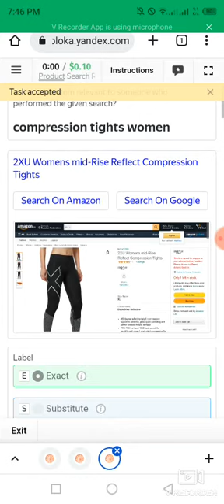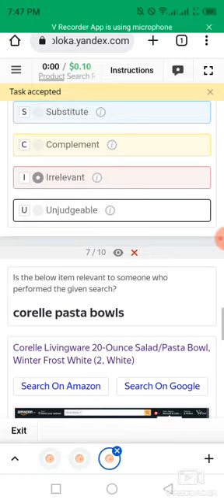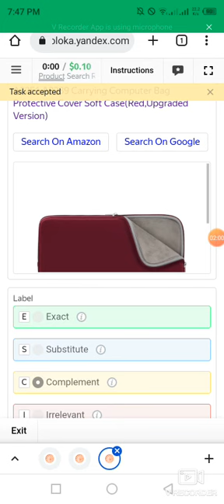Product Search Relevance Evaluation || Hindi language|| 0.10$ Paid Exam